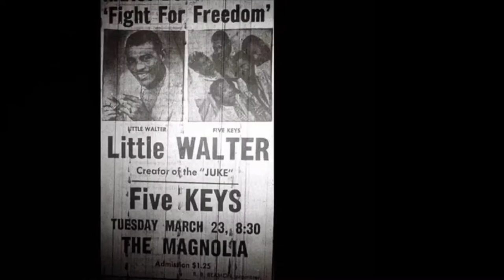Paying respects to Marion Walter Jacobs. AKA Little Walter - My Babe 🖤🎶🎙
Joseph paying his respects to one of Chicago‘s great rhythm and blues players Mr. Little Walter.

Marion Walter Jacobs better known as Little Walter was born May 1, 1930 in Marksville Louisiana, and died in Chicago on February 15, 1968 at the age of 37 when he was involved in a fight at a nightclub on the southside of Chicago. Sadly Little Walter succumbed to his injuries at his girlfriends apartment at 209 E. 54th Street in Chicago.
Little Walter is buried at Saint Mary’s cemetery in Evergreen Park Illinois.
Little Walter recorded many songs with lots of different artist at Checker records who are best known as Chess records in Chicago. His harmonica playing was cutting edge and is still missed today.
Little Walter was also inducted in the blues Hall of Fame in 1986. The rock ‘n’ roll Hall of Fame in 1995 and won a Grammy award for his song “Juke” in 2008

Little Walter
My Babe written by Willie Dixon